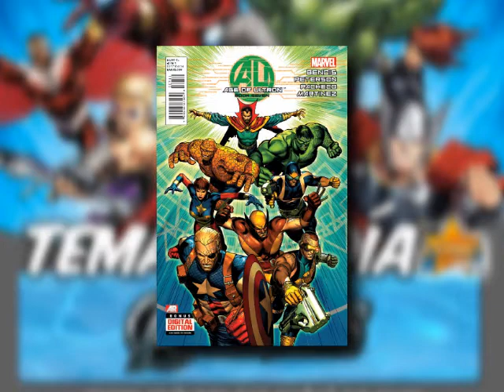The Comic Show Programa 15 Parte 02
Programa dedicado a los Avengers.